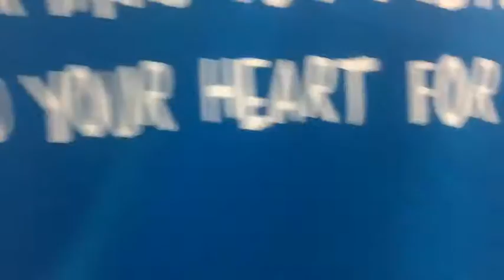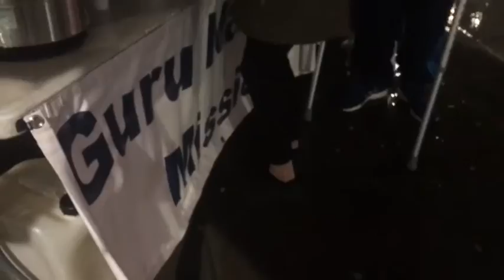GNM 7 February 2017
A special GNM VLOG as a parliament special.
An example of a day to show what GNM does and how anyone is welcome.

GNM Nottingham serves food 3 times a week Monday Wednesday's Thursday's

Food is prepared in a Sikh temple a taken into Nottingham city centre and served to whom ever may be in need of a meal. Irrespective of race gender background cast social standing.

Equality being Key

We make a living from what we get
But
We make a life from what we give.